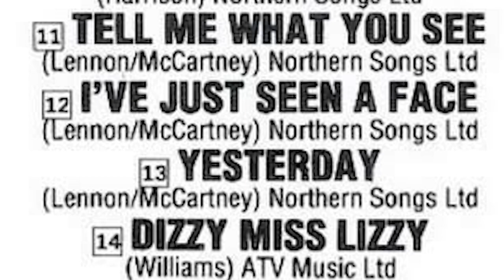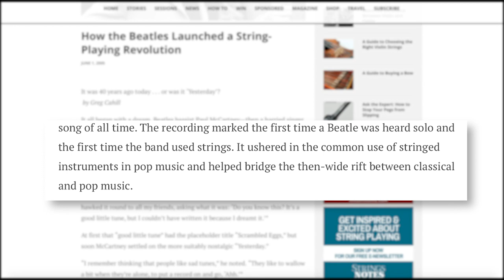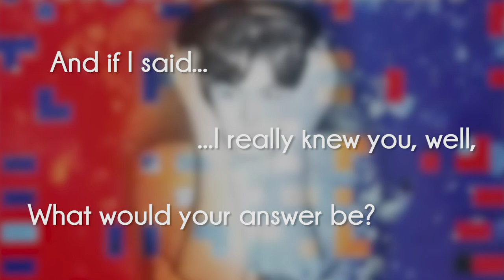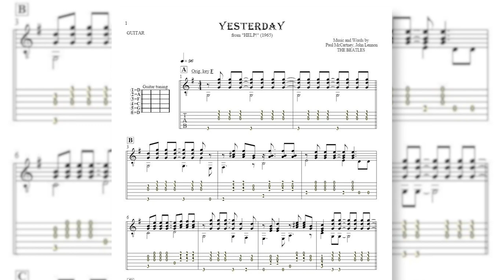Paul McCartney's Masterpiece | Video Essay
Try Audible for 30 days and get TWO free audiobooks!

Support Why It’s Great and help bring positivity to the internet.

Why it’s great exists to bring positivity back to the internet. Each video released on this channel will be an exploration of why a film, tv show, book, song, product, person, or holiday is great. While we will acknowledge that nothing is perfect, and things have flaws, we will strive to address those things without bias, and with a nuanced approach. Ultimately, however, the focus will be on the positives - the things about the work that gives us chills, the artistic merits, the strokes of genius. Along the way, we will add TV show recaps, film analysis, a podcast, and any other creative idea that comes our way. But at bottom, we will always stay true to our vision. To focus on Why things are great.

Today's episode: Why Yesterday by The Beatles is great.

MUSIC

Dan Drake: "To The Top" Original Composition
Dan Drake: "Yesterday" Cover

1. Canon 7D
2. Neewer Ring Light
3. Neewer Ring Light Stand
4. Microphone - MXL 990
5. Audio Interface - Focusrite Scarlett 2i4
6. Audio recorded with Ableton Live

PATRONS
- Steven Webster
- Jacob Trexler
- Pat Werths